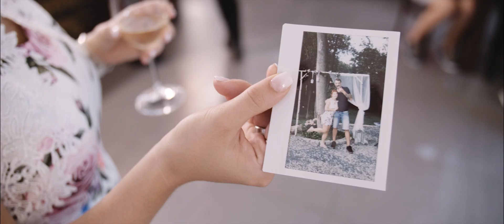Anna & Tomáš 11.8.2018 / Svatební video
Kamera a střih: Jiří Kokeš a Iveta Kokešová